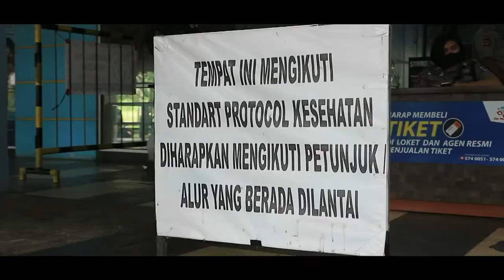Fun Gathering Rafa Televisi 2022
Rafa Televisi menggelar kegiatan Fun Gathering dengan mengusung tema "Semangat Kebersamaan Menuju Kekompakan", dilenggarakkan di Opi Water Fun Palembang, Minggu(20/3)/

Program director: M. Rizky Hidayat Rivai
Ast. program director: Chusnul Khotimah

Videographer:
1. Kholdi Darussalam
2. M. Rizky Hidayat Rivai

Editor:
Kholdi Darussalam